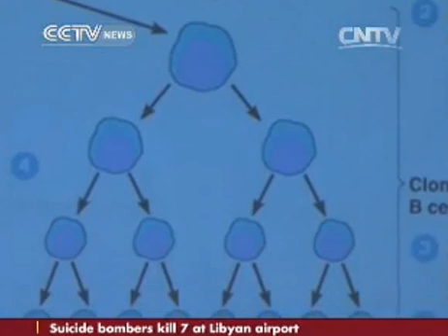Ebola Cure from Thailand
Researchers at Siriraj Hospital, part of Mahidol University, claim they have developed the world’s first "antibody treatment" that could cure Ebola virus infections.

Reported by CCTV
links: